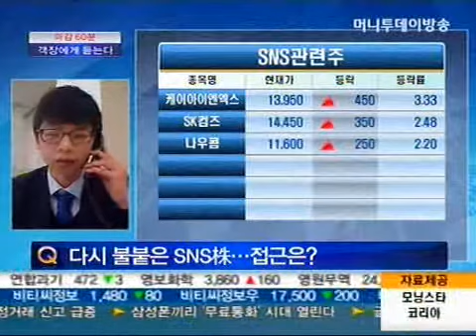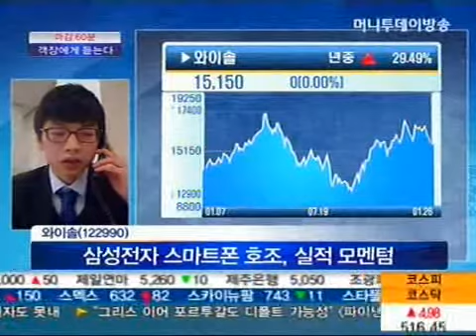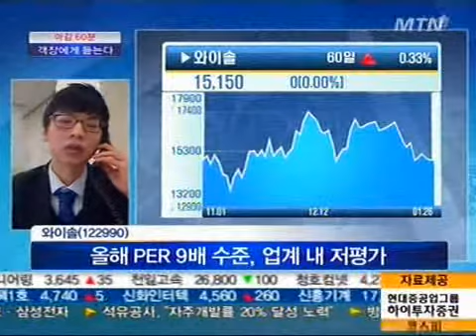다시 불붙은 SNS株... 접근은?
01/26 이상준의 마감60분-객장에게 듣는다